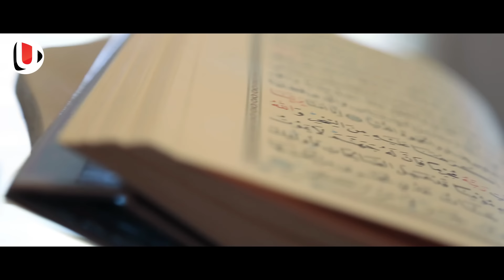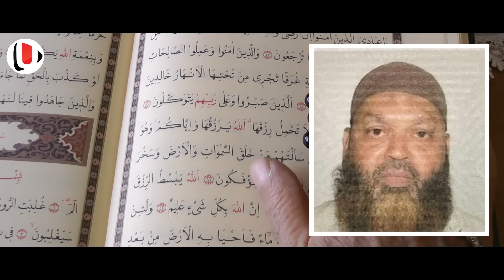കണ്ണൂരിലെ RSS ന്റെ പ്രമുഖ നേതാവ് ഇസ്ലാം സ്വീകരിച്ച് മക്കയിൽ ഉംറക്ക് എത്തിയപ്പോൾ സംഭവിച്ച വൻ അത്ഭുതം